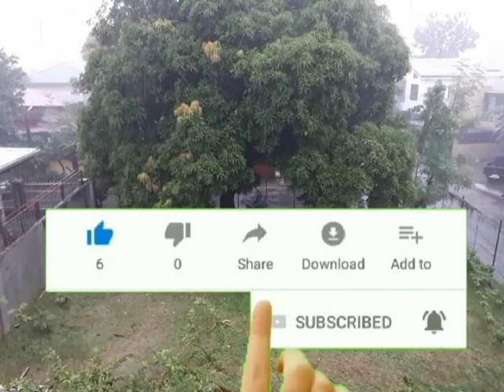Raining - video taken at my terrace Cainta Rizal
Its raining Here at Cainta